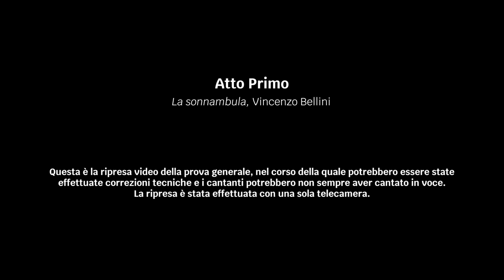La sonnambula, Bellini - Atto Primo // Stagione Opera e Balletto 2018-2019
La melodia semplicissima e l’accompagnamento scarno dei momenti più pregnanti dell’opera non traggano in inganno: questo è il nitore studiato e calibrato della bellezza greca» (Renato Balsadonna). Con la sua raffinata vena romantica La sonnambula di Bellini firmata da Mauro Avogadro e diretta da Renato Balsadonna torna ad entusiasmarci a operaonthesofa grazie alle voci di Ekaterina Sadovnikova (Amina), Antonino Siragusa (Elvino), Nicola Ulivieri (Rodolfo), Daniela Cappiello (Lisa), Nicole Brandolino (Teresa), Gabriele Ribis Opera (Alessio), Alejandro Escobar (un notaro). Accanto a loro, il Coro del Teatro Regio istruito da Andrea Secchi.
«The simple melody and the meager accompaniment of the most pregnant moments of the opera must not be misleading: this is the studied and calibrated clarity of Greek beauty» (Renato Balsadonna). With his refined romantic vein, Bellini’s La sonnambula directed by Mauro Avogadro and conducted by Renato Balsadonna returns to excite us at operaonthesofa thanks to the voices of Ekaterina Sadovnikova (Amina), Antonino Siragusa (Elvino), and Nicola Ulivieri (Rodolfo). Alongside them, the Chorus of the Teatro Regio instructed by Andrea Secchi.